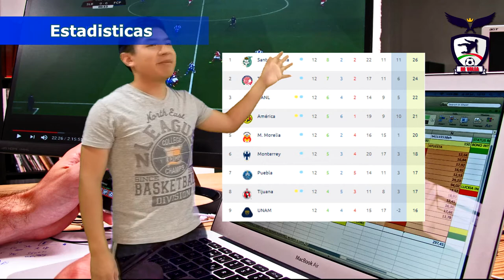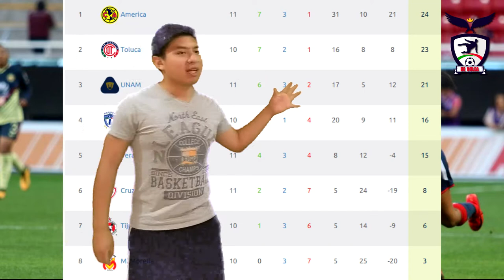Jornada 12 Liga MX! América pierde el invicto🏆 |⚽️ De Volea!